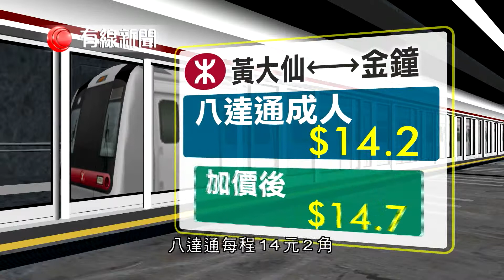【港鐵下月底加價 八達通每程本地車費最加多5毫】 港鐵公布加價詳情，6月30日起加價3 14%，八達通每程本地車費加最多5毫。